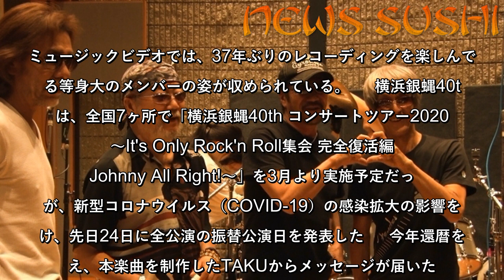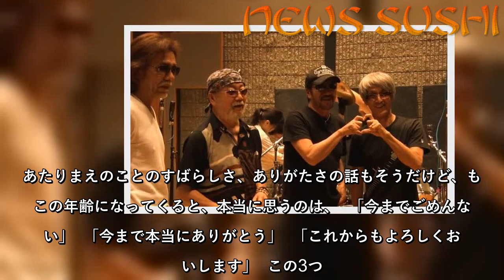横浜銀蝿40th、“テーマはリアル”「ツッパリHigh School Rock’n Roll （還暦編）」のMV公開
横浜銀蝿40th（読み：ヨコハマギンバエ フォーティース）が25日、2月に発売されたオリジナル＆ベストアルバム『ぶっちぎりアゲイン』から「ツッパリHigh School Rock’n Roll (還暦編)」のミュージックビデオを公開した。  　結成40周年を迎え、オリジナルメンバーである、嵐・翔・TAKUに加え、37年の沈黙を破りついにJohnnyが初合流を果たし、2020年、オリジナルメンバー4人により1年間の期間限定完全復活を発表した“横浜銀蝿40th”が、2月に発売されたオリジナル＆ベストアルバム『ぶっちぎりアゲイン』から「ツッパリHigh School Rock’n Roll (還暦編)」のミュージックビデオを公開した。   　「ツッパリHigh School Rock’n Roll (還暦編)」は、横浜銀蝿の代表曲ともいえる楽曲の、37年という年月を経て作られた続編といえる作品である。ミュージックビデオでは、37年ぶりのレコーディングを楽しんでいる等身大のメンバーの姿が収められている。  　横浜銀蝿40thは、全国7ヶ所で「横浜銀蝿40th コンサートツアー2020 ～It's Only Rock'n Roll集会 完全復活編 Johnny All Right!～」を3月より実施予定だったが、新型コロナウイルス（COVID-19）の感染拡大の影響を受け、先日24日に全公演の振替公演日を発表した  　今年還暦を迎え、本楽曲を制作したTAKUからメッセージが届いた。  ▽TAKUコメント  　世界が今こんな状態になっているとね、今まであたりまえだったことのすばらしさやありがたさをあらためて痛感させられています。  　横浜銀蝿40thが始動するやいなやの騒動だったので、正直なところ活動にブレーキがかかったのは非常にあれなんですが、それよりもなによりも、身のまわりの大切な人や、応援してくれているみんなの健康や生活を思うと、今はとにかく、一刻も早い事態の収束をめざしてみんなで協力しあうしかないと思っています。  　ライブができないのは残念だけど、まぁ朝の来ない夜はないからね。あたりが明るくなったら3密でも4密でも5密でも、特に翔くんは今、シャウトでツバも飛ばせなくて欲求不満だろうから、きっと反動でバシャバシャ叫んでくれると思います。  　だからその時は、おもうぞんぶんみんなでコンサートでハジけようね。あ、最前列の人は念の為、雨ガッパか傘をお忘れなきように。  　今回のツッパリの還暦編。  　テーマはもちろんリアルです。あたりまえのことのすばらしさ、ありがたさの話もそうだけど、もうこの年齢になってくると、本当に思うのは、  「今までごめんなさい」  「今まで本当にありがとう」  「これからもよろしくお願いします」  この3つ。  　60年間、男としてずっと追い求めてきた命題、“かっこいいって何だろう”“つっぱるって何だろう”“愛って何だろう”、これの回答がこの曲です。ぜひお楽しみ下さいね。